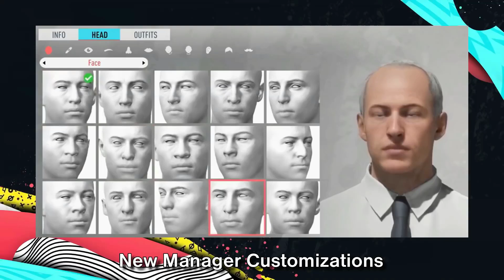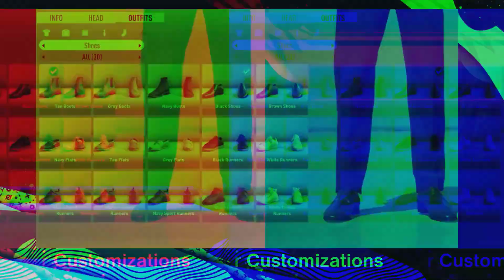El MODO CARRERA de FIFA 20 es el PEOR DE TODA LA HISTORIA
ABREME!!

Muy buenas a todos camaradas y bienvenidos a un nuevo video. En el vídeo de hoy hablaré sobre el modo carrera de FIFA 20, el cual prometía ser el mejor de todos y ha terminado por quedar como uno de los peores por la pasividad de EA a la hora de pulir mejor este modo. ¿Es el más completo de la historia? Sí, ¿Es el mejor? Ni de lejos.